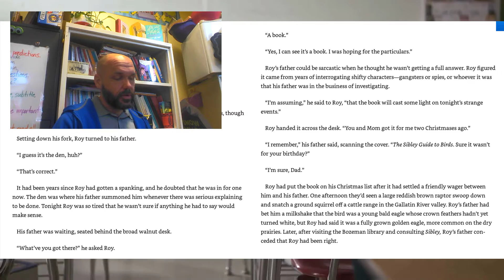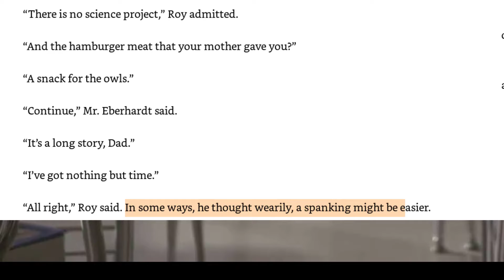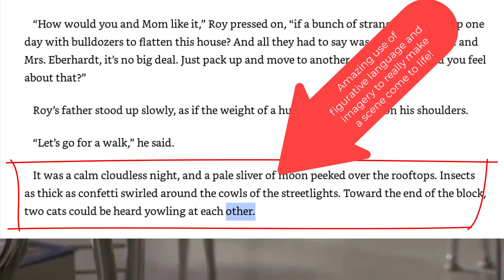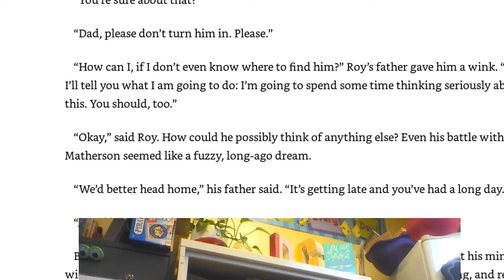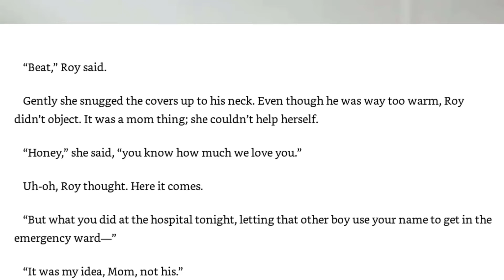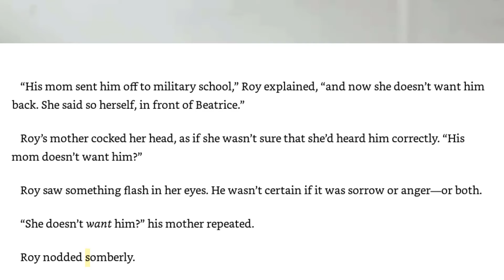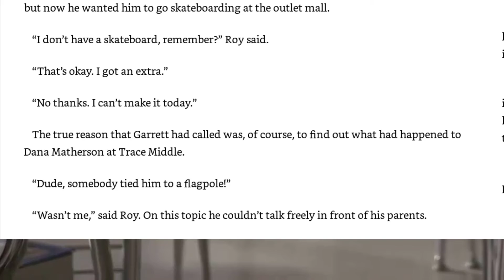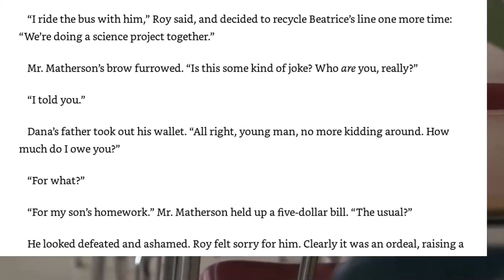Book Time with Dr. Graner: Hoot by Carl Hiaasen (part 16)